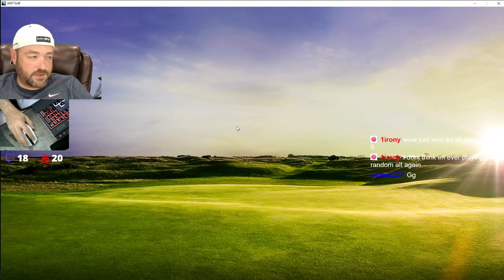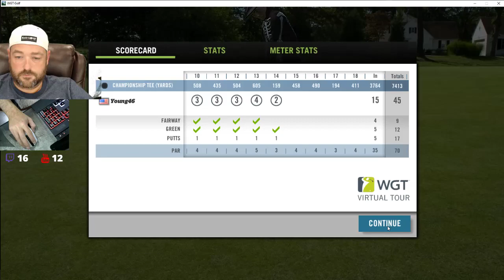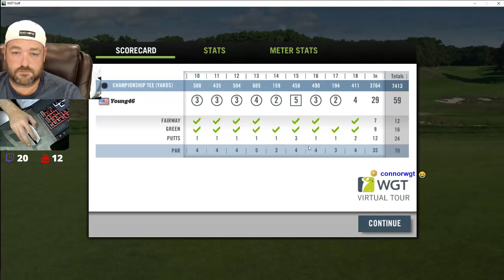NEW WGT PC VERSION